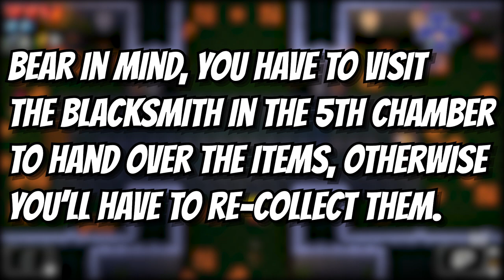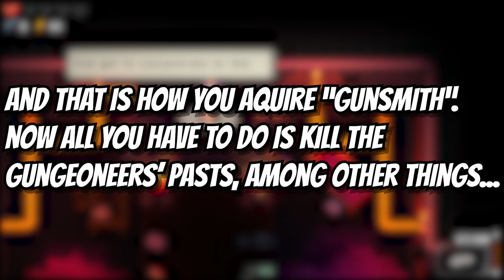Enter The Gungeon - Gunsmith Trophy/Achievement.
To earn this trophy/achievement, you'll need to collect certain items to craft the bullet that can kill the past, which is needed for the "historian" trophy/achievement.

Items:

00.45 - Prime Primer
01.35 - Arcane Powder
03.00 - Planar Lead
04.25 - Obsidian Shell

水滴石穿